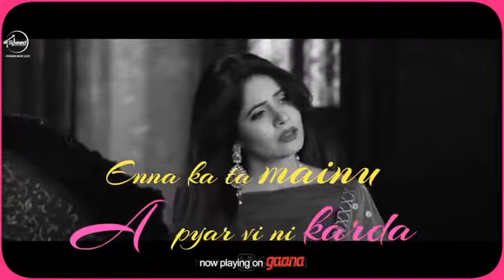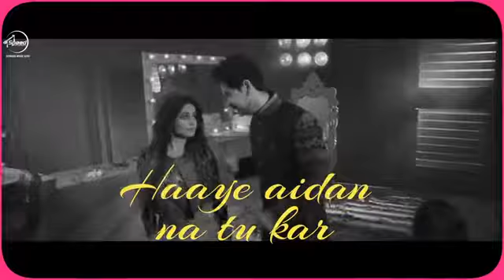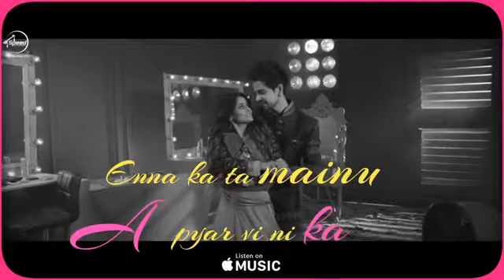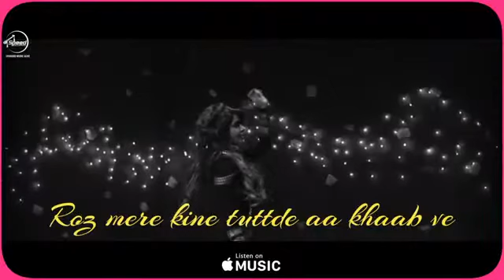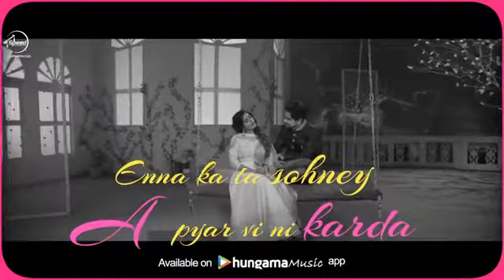Tahir Khan 678